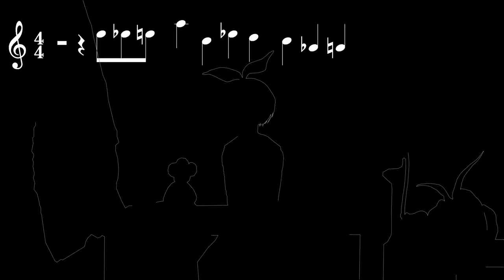‌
Esta canción esta basada en una leyenda urbana japonesa llamada el "Sueño del Mono"
本家様 / @x0o0x_/@XYXYZ
illust: 游@stdio_nameraka
Original vocal:
Mixing:
Vocal Cover:
UST: 녹차니즘